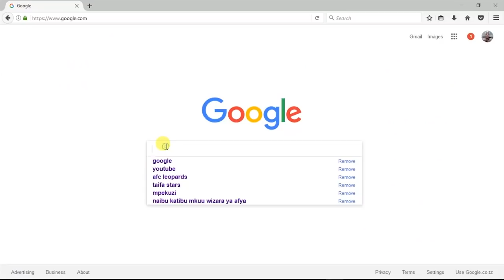USAJILI: Yanga Yaivuruga Simba Kisa Juuko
BEKI wa kati wa Simba Juuko Murshid mkataba wake na klabu hiyo unamalizika mwezi Desemba lakini hivi karibuni viongozi wa timu hiyo wametofautiana kuhusiana na mchezaji huyo
Baadhi ya viongozi wanataka beki huyo raia wa Uganda afungashiwe virago wakidai kuwa kwa sasa hana lolote klabuni hapo lakini wengine wanataka aendelee kubakia kwa kile walichodai kuwa bado ana mchango mkubwa katika kikosi cha timu hiyo na wengine wakihofia kusajiliwa na Yanga halafu akawatesa kama ilivyokuwa kwa Mrundi ,Amissi Tambwe

Msimu wa 2014/15 ,Simba ilimfungashia virago Tambwe na lipotua Yanga aligeuka kuwa mwiba mkali wa timu hiyo jambo lilikuwa likiwaumiza vilivyo viongozi hao.

Habari za Kuaminika kutoka ndani ya Simba zimedia kuwa hali hiyo imewafanya viongozi hao kushindwa kufikia muafaka wa nini kifanyike juu ya beki huyo ambaye mwanzoni mwa msimu huu ilidaiwa kuwa klabu ya Yanga ilikuwa ikimvizia ili iweze kumsajili.